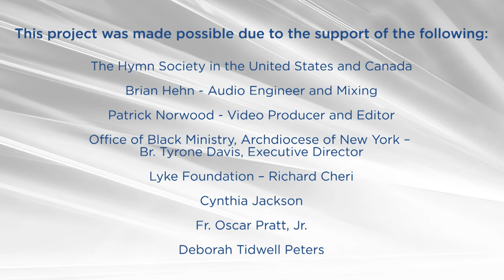There Is A Balm In Gilead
Black Catholic Voices United performs M. Roger Holland’s Balm In Gilead for the Hymn Society’s 2020 Virtual Convention